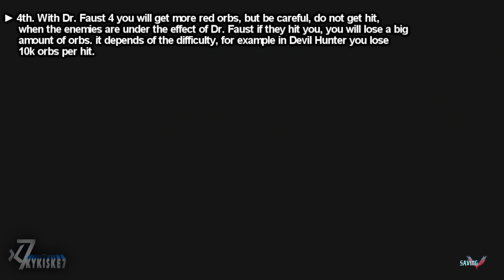Devil May Cry 5 - Infinite Red Orbs Farming - Best Spot to Farm Red Orbs (DMC5 2019)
Devil May Cry V -  Best Spot to Farm Red Orbs -How to farm red orbs fast Guide - 80k orbs per minute - Infinite Red Orbs Farming - PS4 Pro Gameplay Walkthrough.
- 1st. Buy Dr. Faust skills 2 and 3, (You get Dr. Faust at the end of mission 12). Once you get enough orbs buy Dr.Faust 4 to improve the farming process.

- 2nd. Select Mission 13 and reach the last checkpoint, where the statue is located, change to Gunslinger Style, equip Dr. Faust and jump in the hole, there hold R1/RB to lock enemies and press O/B repeatedly.

- 3rd. Kill all the enemies or simply the first set and restart the checkpoint. Once you get enough orbs buy Dr.Faust 4.

- 4th. With Dr. Faust 4 you will get more red orbs, but be careful, do not get hit,  when the enemies are under the effect of Dr. Faust if they hit you, you will lose a big amount of orbs. it depends of the difficulty, for example in Devil Hunter you lose 10k orbs per hit.

►1st test with Dr.Faust 4. In 2:36 Minutes I got 216338 red orbs.
    From 3707650 to 3923988:  4:21

►2nd test with Dr.Faust 4. In 3:19 Minutes I got 263064 red orbs.
    From 4070235 to 4333299: 6:57

Playstation 4 PRO
Played & Recorded By KyKiske7